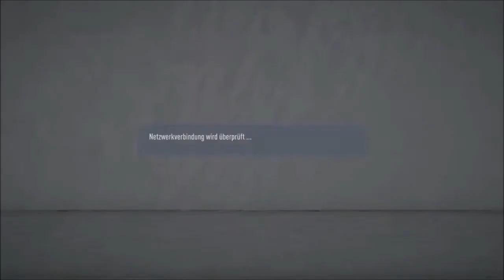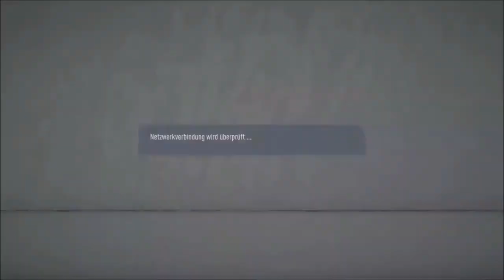Fifa 20 - The MeZe Champions League 8/14: Feyenoord vs Lok Moskau / The FunGamer